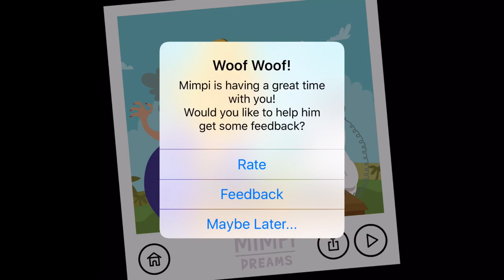July Channel Update